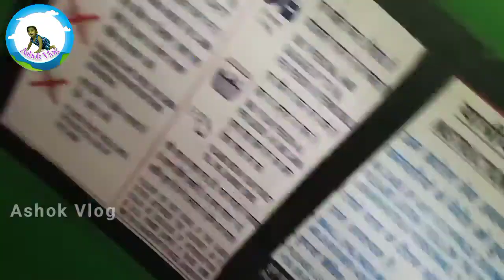Chandi Devi Mandir | Haridwar | Ashok Vlog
Chandi Devi Mandhir | Haridwar | Ashok Vlog

Ashok alaparaigal
Ashok funny videos
Ashok action scenes
Funny videos of Ashok
Grandfather and Grandson relationship
Ashok Grandfather
Ashok naughtiness
Ashok at malai Mandir